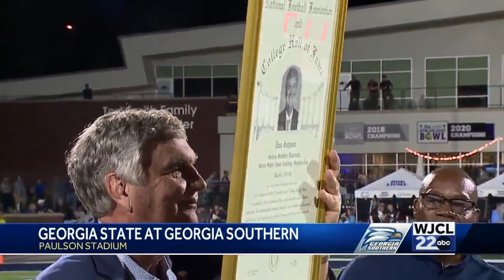Brin guides Georgia Southern over Georgia State 44-27